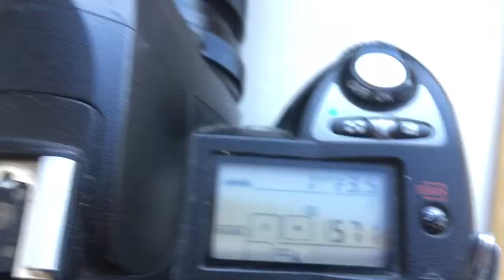For Jesus Manuel Basco.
Nikon programmable chip-dandelion for Micro Nikkor 55mm/f3.5-32